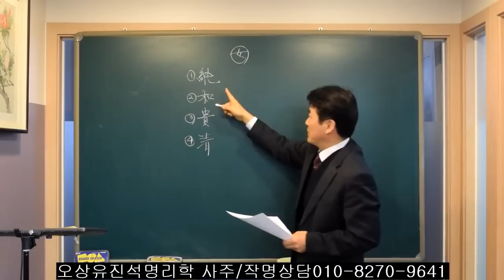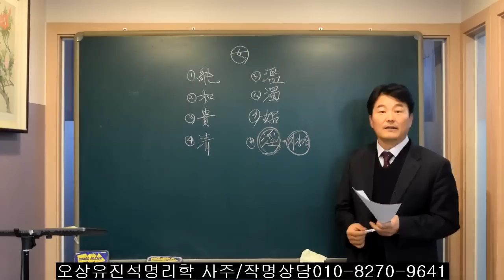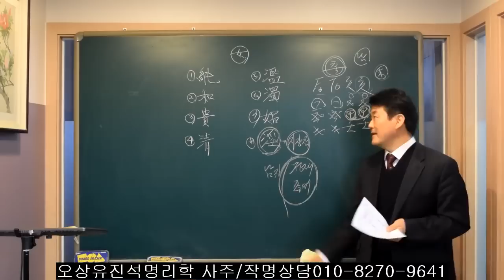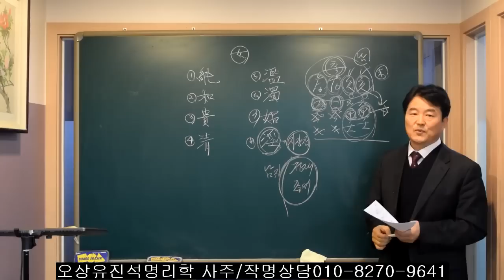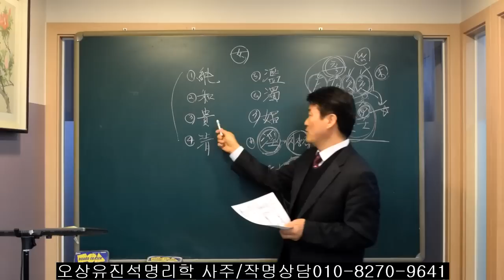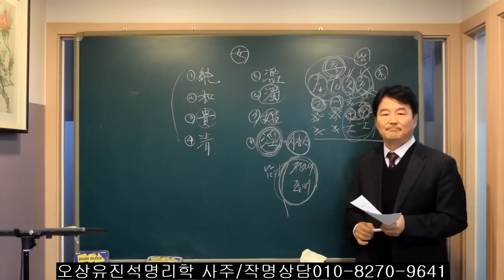진짜 바람끼 많은 남녀사주는 지지의 숨어있는 암장이다. 오상유진석명리학강의